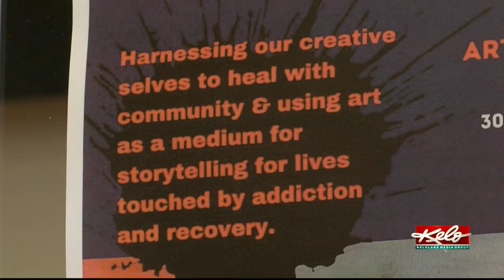Healing through art